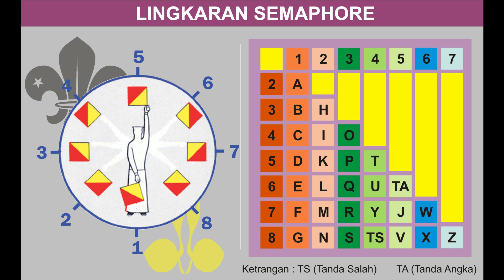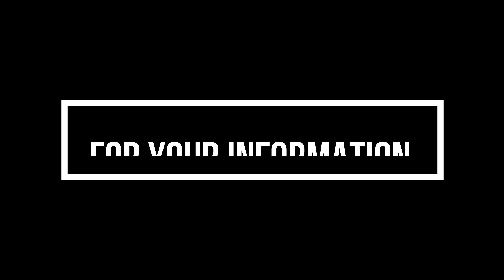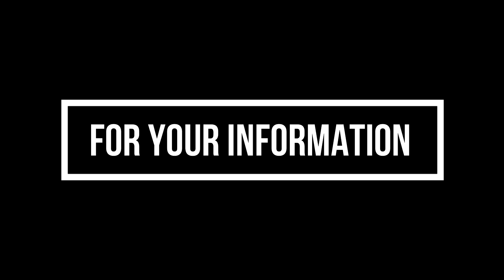LOMBA MATERI KEPRAMUKAAN SMPIT IHSANUL FIKRI MUNGKID NSC 3 PENGGALANG DAN PENEGAK TINGKAT NASIONAL